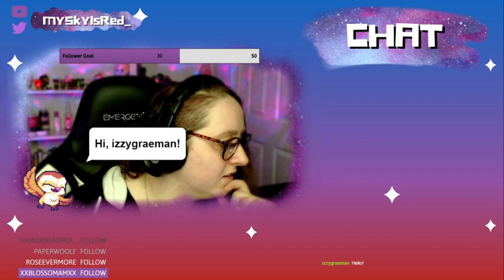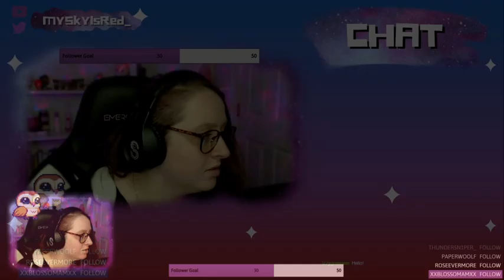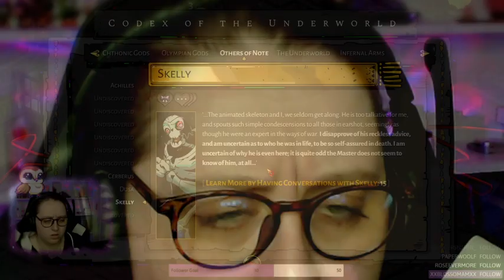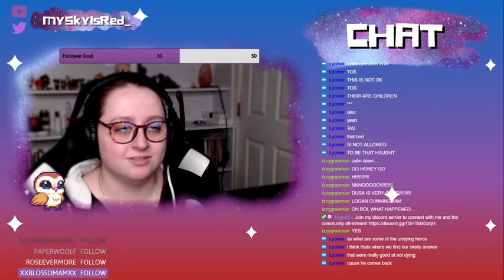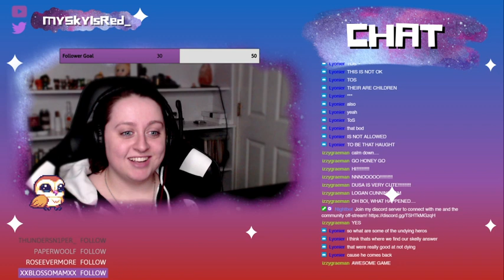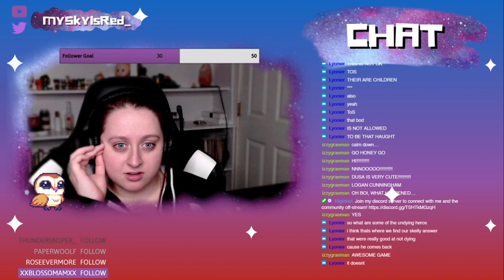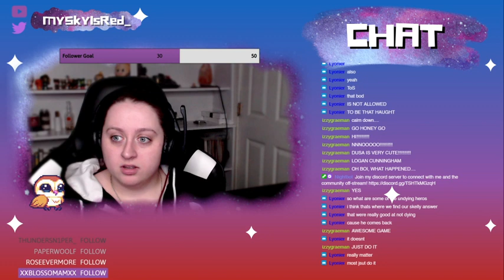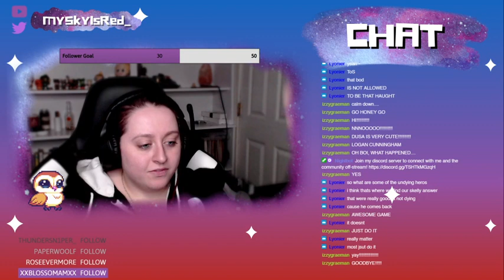Hades Part 1.b | Time to Sugar Iced Money Pea for some Greek Gods bby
Hades Part 1.b!